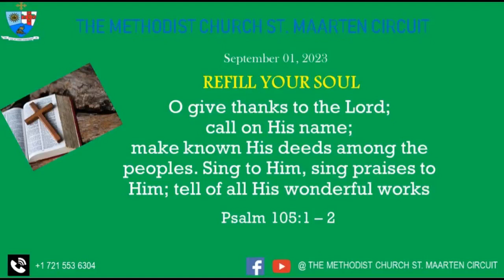Refill Your Soul - Sep 1, 2023